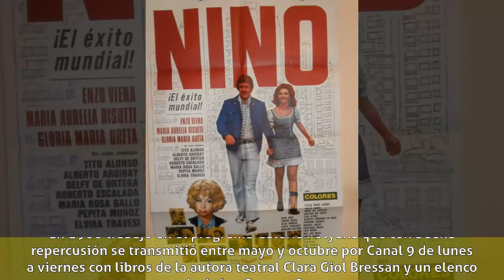Enzo Viena - Biografía